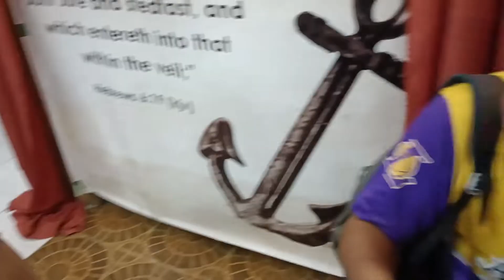Maraming Salamat sa mga Masarap Na Pagkain.Busog Lusog Lahat After The Game.